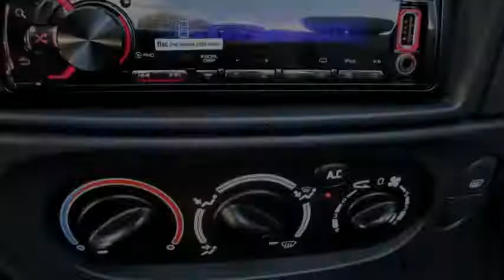Renault Mégane Cabrio 2.0-16V 140pk,Airco,Leder,Lmv,Privilège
16-JK-FR 165.129 km
  Prijs:     € 2.750
  Merk:     Renault
  Model:     Mégane
  Type:     Cabrio 2.0-16V 140pk,Airco,Leder,Lmv,Privilège
  Carrosserievorm:     Cabriolet (2 drs)
  Bouwjaar:     2002
  Transmissie:     handgeschakeld
  Kleur:     Rood metallic
  BTW/Marge:     marge

Accessoires
* 3e remlicht
* ABS
* Airbag bestuurder
* Airbag passagier
* Airbags
* Airconditioning
* Bestuurdersstoel met verstelbare zithoogte
* Boordcomputer
* Cabriokap elektrisch bedienbaar
* Centrale deurvergrendeling
* EBD
* Glas getint
* Hoofdsteunen voor
* Lendesteunen verstelbaar
* Lichtmetalen velgen 15 inch
* Metallic lak
* Mistlampen voor
* Radio/CD speler
* Radiovoorbereiding
* Ramen voor elektrisch bedienbaar
* Regensensor
* Side-airbags
* Skiluik
* Sportstoelen voor
* Startonderbreker
* Startonderbreking
* Stuurbekrachtiging
* Verwarmbare buitenspiegels

Boekjes: Aanwezig

Zeer nette auto, inruil is mogelijk!
Kijk voor een complete XXL fotoreportage op . Wij zijn aangesloten bij de NATIONALE AUTOPAS. Alle kilometerstanden van onze occasions zijn gegarandeerd. U doet er verstandig aan voor vertrek te bellen met 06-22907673 of 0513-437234 of de occasion nog beschikbaar is. U bent van harte welkom op de Wetterkant 9 in Gorredijk. Inruil van auto, boot, motor, caravan en camper mogelijk, ruime financieringsmogelijkheden. Alle moeite is genomen om de informatie op deze internetsite zo accuraat en actueel mogelijk weer te geven. Fouten zijn echter nooit uit te sluiten. Vertrouw daarom niet alleen op deze informatie, maar controleer bij aankoop de zaken die uw beslissing zouden kunnen beïnvloeden.

Aanbieder
Auto van Netten
Wetterkant 9
8401GC GORREDYK